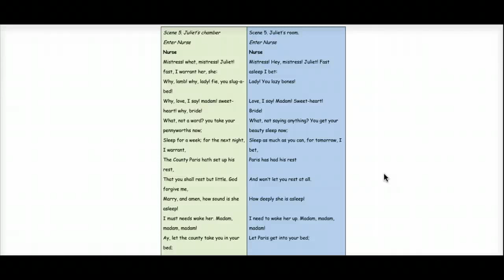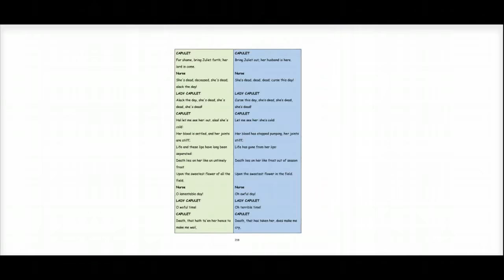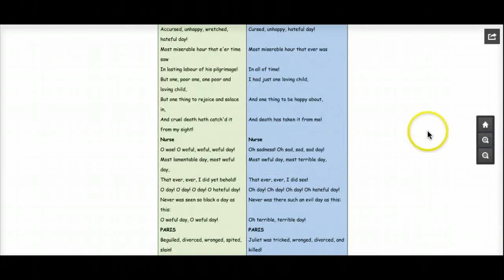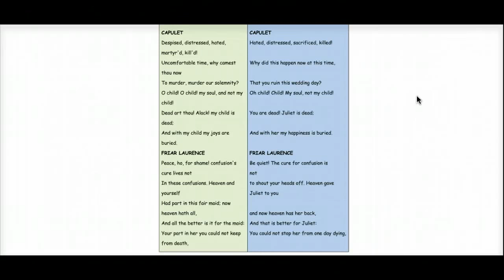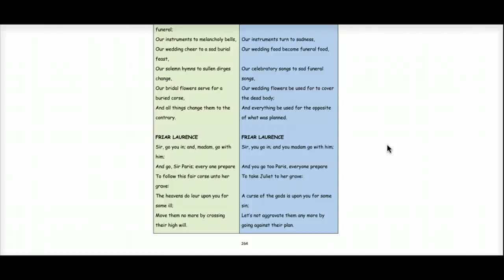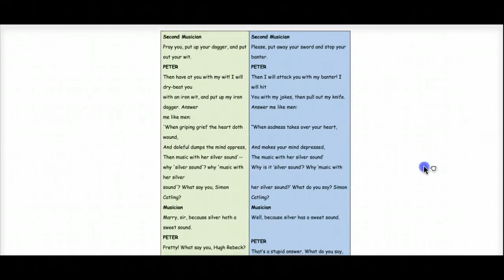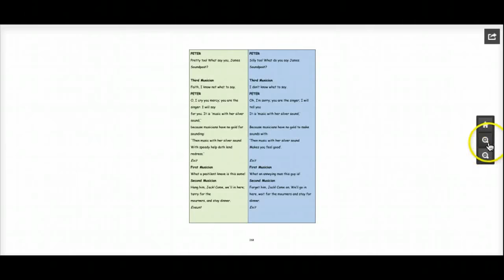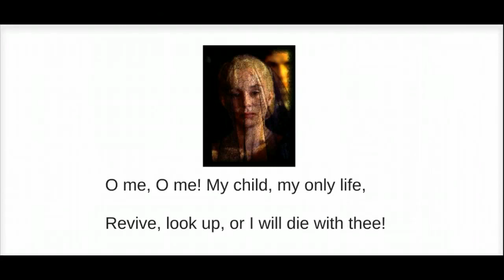'Romeo and Juliet' Act 4 Scene 5 Translation AND Analysis